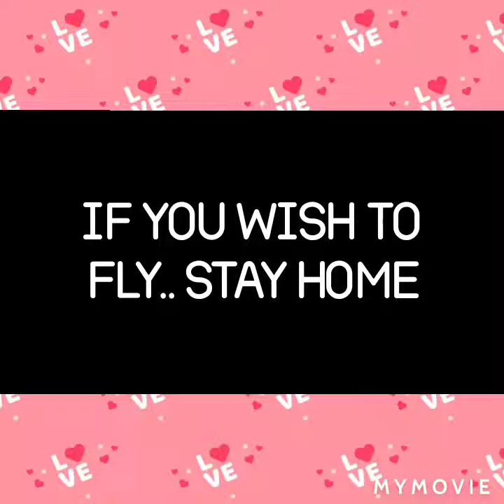Stay Home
Stay long,, stay home